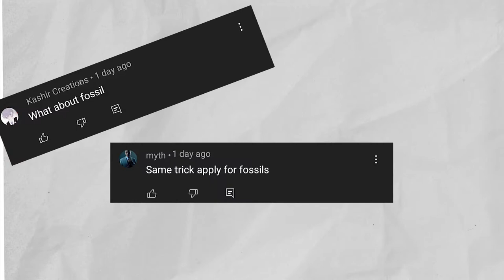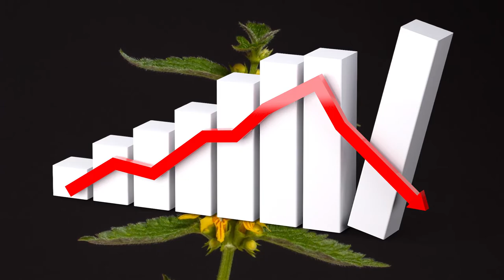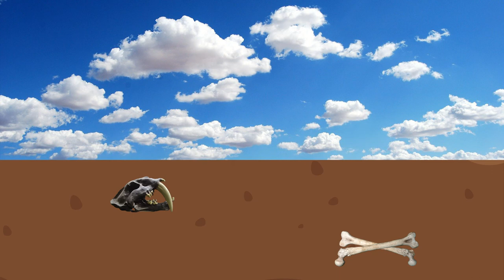How scientific determine fossils age john fabber